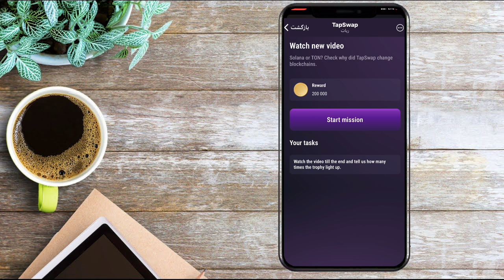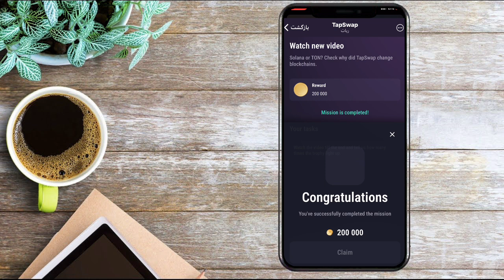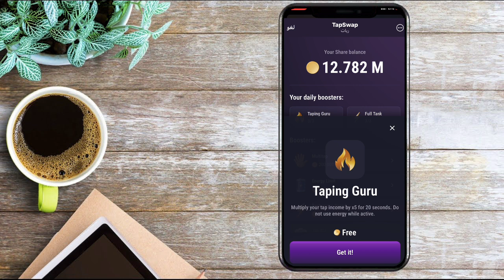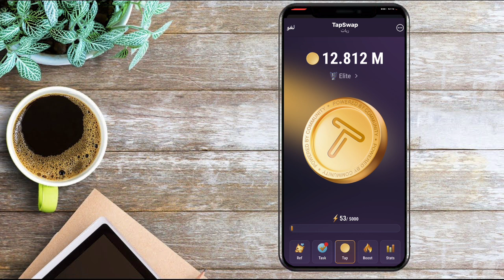کد تسک جدید تپ سواپ 😍 | ۲۰۰ هزار سکه رایگان تپ سواپ